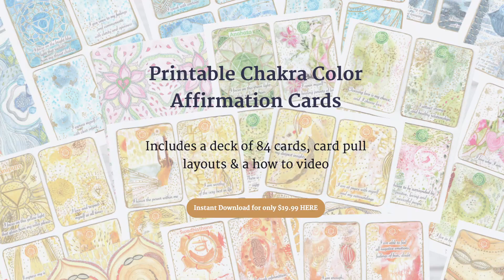Day 61: 100 Days of Color Energy Mandalas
Day 61 of 100daysofcolorenergymandalas

Card chosen today:
🌿🌸 Green (& Pink) /Heart Chakra
🌿🌸 Affirmation: ¨I open myself to the healing power of love¨

P.S. If you would like to download your own set of Printable Chakra Color Affirmation cards, follow the link in my profile or go